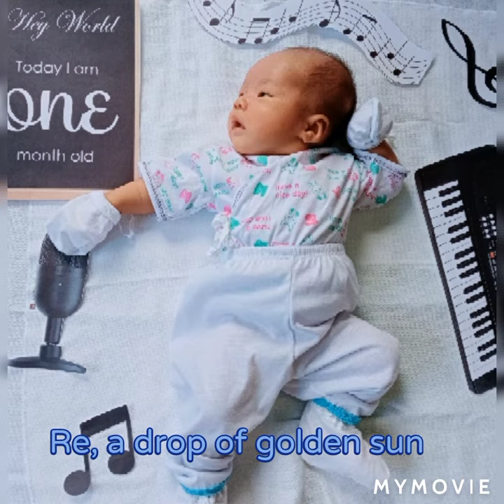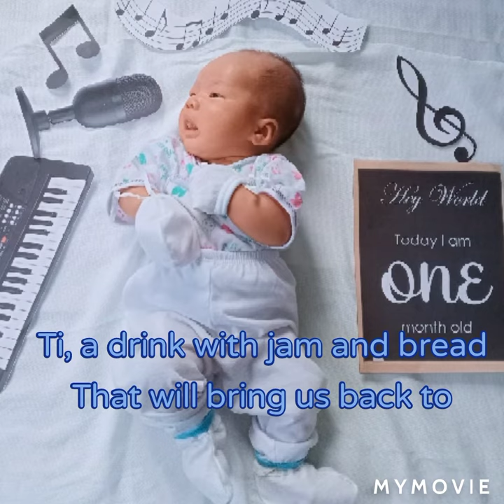Let's sing Do Re Mi with baby AZ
He turns ONE month old today